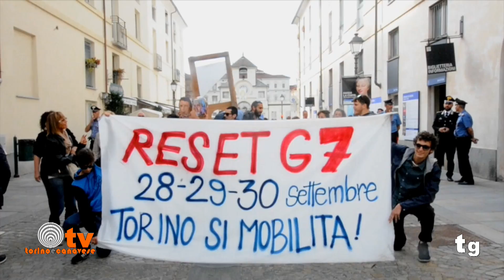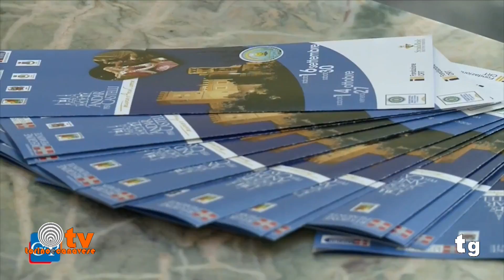La terza edizione del nostro Tg di lunedì 18 Settembre 2017